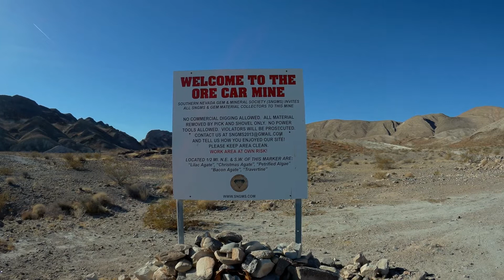Trip to Anniversary Mine - Nevada